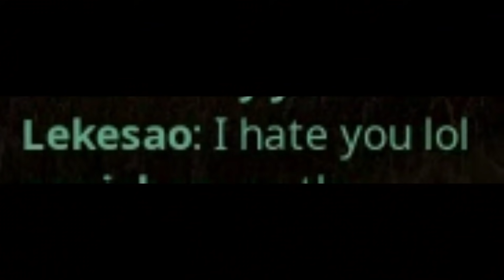The Isle - A Peaceful Life of Ankylosaurus